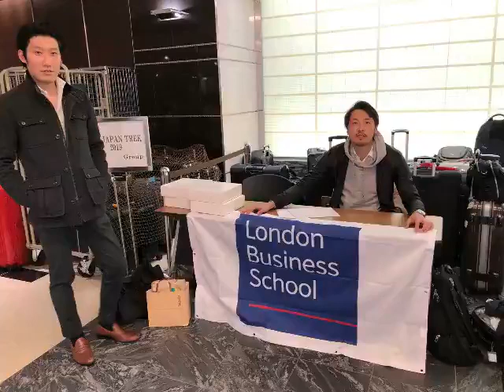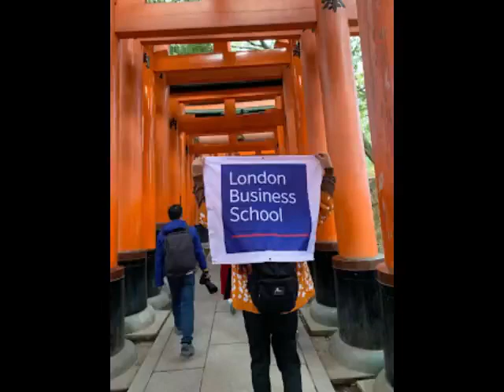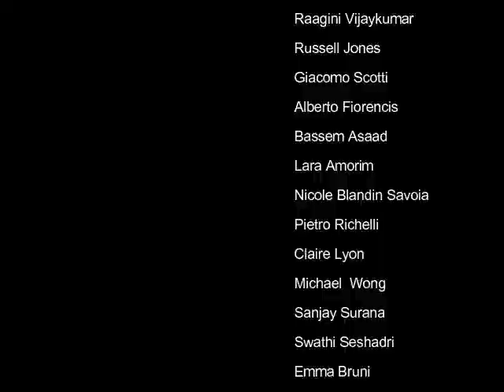London Business School Japan Trek 2019